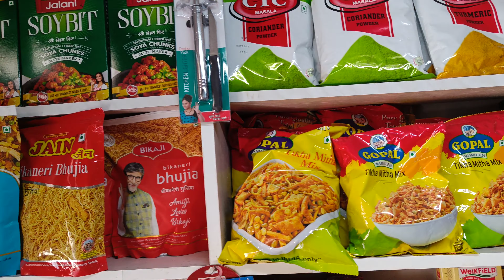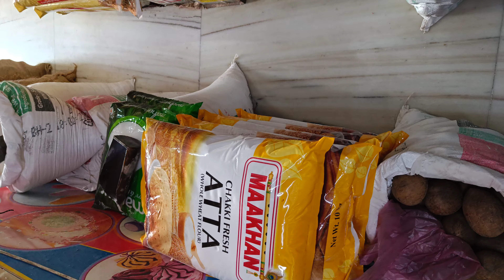Deewali Special Grocery store review | Village